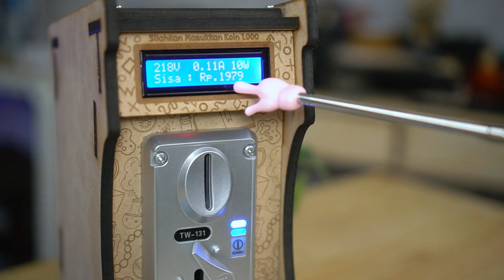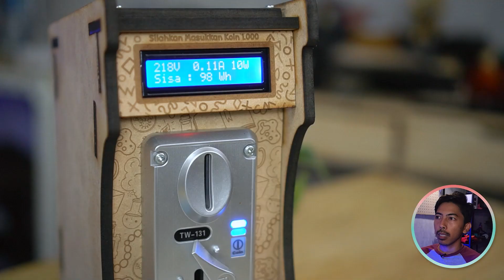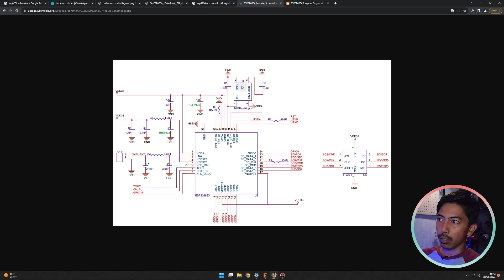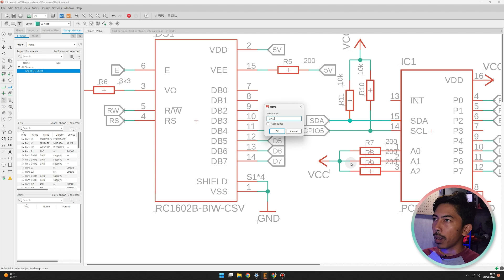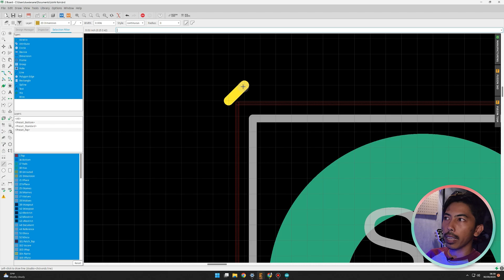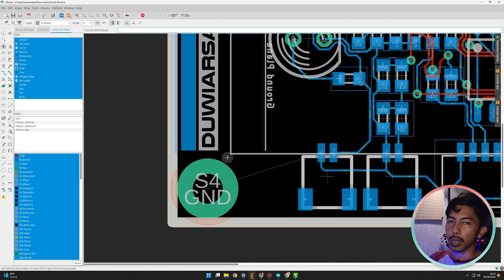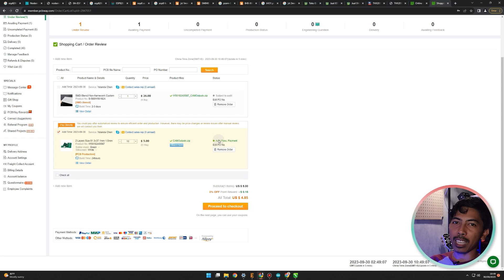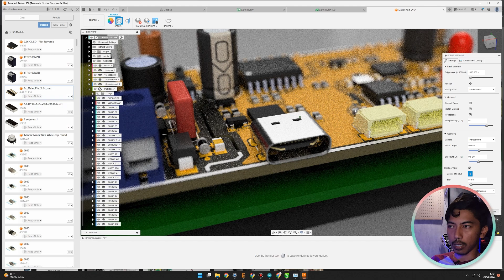Listrik Koin Billing PS Tutorial EAGLE - PCBWAY.COM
Dalam tutorial di video ini saya menunjukkan bagaimana proses saya membuat rangkaian untuk listrik koin, dari yang awal nya menggunakan wemos d1 mini menjadi pcb hanya 1 keping saja.
Software yang saya gunakan adalah EAGLE PCB atau fusion360.
Untuk temen temen yang mau pcb nya link akan saya update setelah pcb nya jadi di PCBWAY.COM

Yang mau pesen pcb nya nanti ada link share project saat pcb nya sudah selesai di cetak di PCBWAY.COM

atau order via WA 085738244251